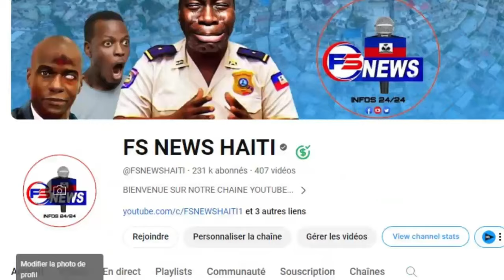Flash: Operasyon nan Latibonit Baz Savien, Anpil ayisyen mouri sendomeng/Masak Ponsonde a